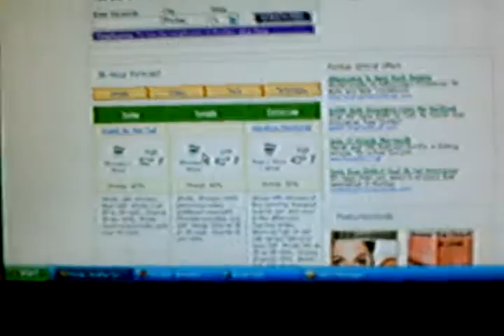Weather for 1-28-08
It feels like spring. Monday,January 28,2008.